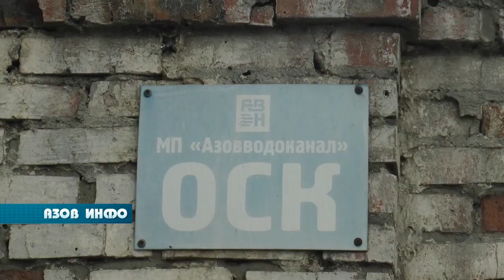Предположения насчёт неприятного запаха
31 мая в программе «Азов-Инфо» начальник управления ЖКХ Роман Ткаченко сообщил о деятельности рабочей группы по поиску источника неприятного запаха, который с наступлением тепла снова стал досаждать жителям.
Обнаружить причину острой проблемы пытается  и инициативная группа граждан, куда входит  депутат Азовской городской Думы Геннадий Сидоров.